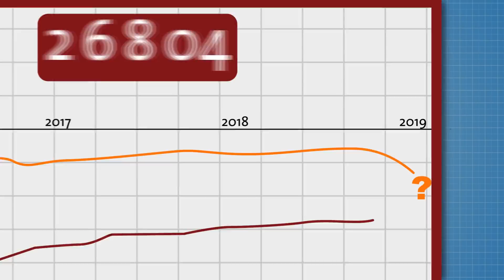FVD start 2019 met 30.674 leden! Word ook lid!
Onze actie op social media tijdens de laatste dagen van 2018 met als doel om op 1 januari groter te worden dan de VVD was een enorm succes! FVD verwelkomde in 3 dagen vele duizenden nieuwe leden. Heel veel dank aan iedereen die hieraan heeft bijgedragen en een warm welkom aan alle nieuwe leden.

Word ook lid van de snelst groeiende politieke beweging van Nederland